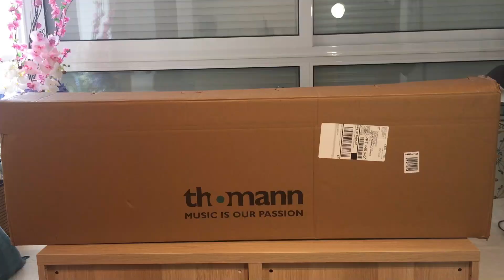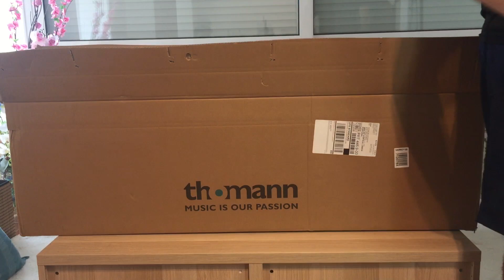Harley Benton JB-75MN NA Vintage Series - Bass Unboxing - Thomann.de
This is the unboxing of the HB JB-75 bass purchased from Thomann.de.
Harley Benton JB-75MN NA Vintage Series.

I researched a lot before deciding to buy this bass, and I chose it trusting all the reviews I got on the internet and youtube. I am not a professional bass player, but I am very curious and I go to the smallest details, and this bass really met my expectations.

- Comfortable and very well finished arm, well-adjusted frets and nothing sharp, you can slide your hand all over the arm with ease.

- Tuners keep the strings in tune, even after spending the day hanging on the wall mount.

- Tones and pickups working well, it is possible to make a good variation of tones because the pickup volumes work very well.

- The strings seem a little stiff to me, in the future I will exchange for a better quality and softer.
- On the first day I did a quick setup adjusting the tensioner, because the strings were really low and creeping a lot, and I also lowered the height of the carts a little. It was very simple, the necessary L keys accompany the bass.

- The bass is really heavy, the weight is felt on the shoulders, and even on the leg when playing sitting. I recommend buying a quality handle with maximum width and internal softener.

- The cable that comes with the bass looks like a toy, so buy an additional cable.

- I think the packaging for transportation could be better. The bottom box should have been well packed with bubble wrap, and protected inside the shipping box. If there was an impact or a drop in the main box during transport, I believe I could have transferred the impact to the bottom. Although the box has some marks and even punctures, fortunately the content has not been damaged.

I am very satisfied, I have not used the bass at full volume for long hours with the band, which I will do at the end of the week, but when using these first days at home they already left me with a great impression.